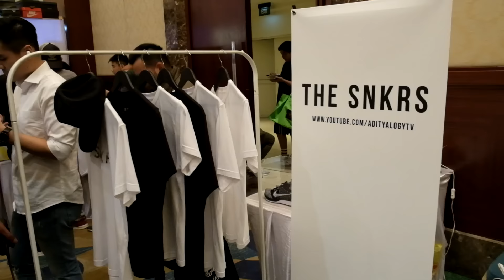JAKARTA SNEAKER DAY!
The Hall - Senayan City
Friday 27 - Saturday 28, January 2017

- Music Credits
Himarama - Imagine